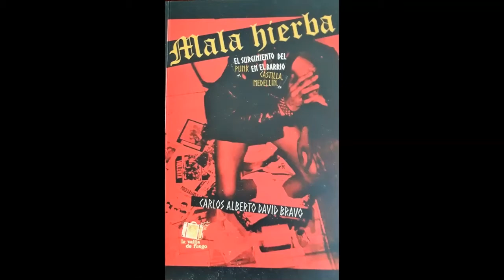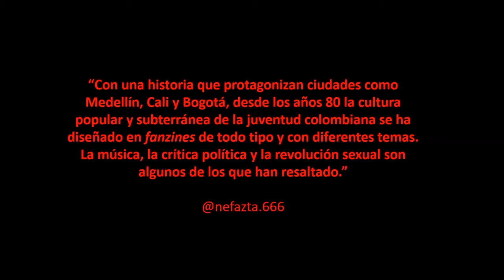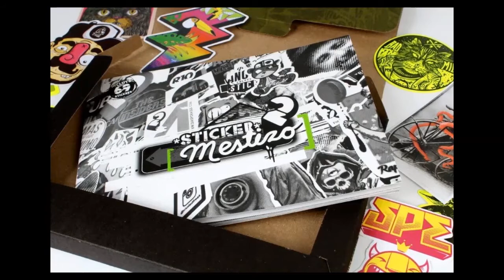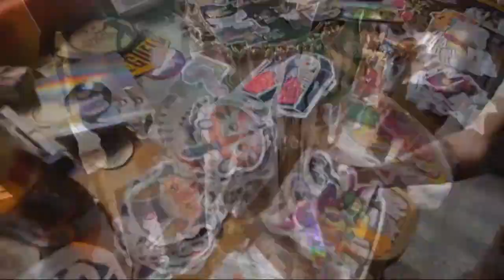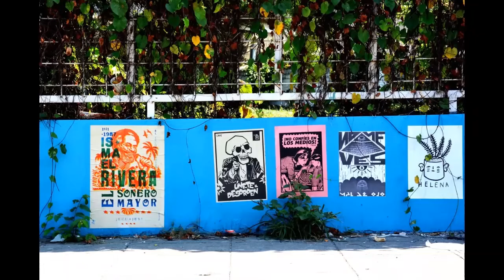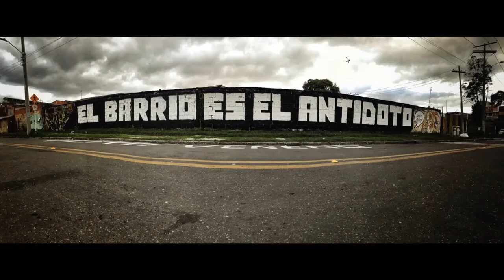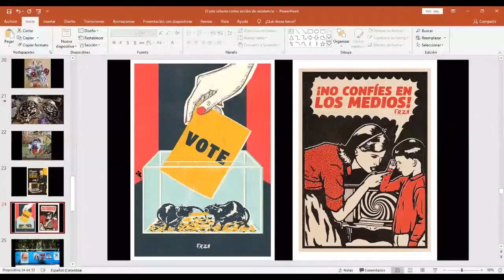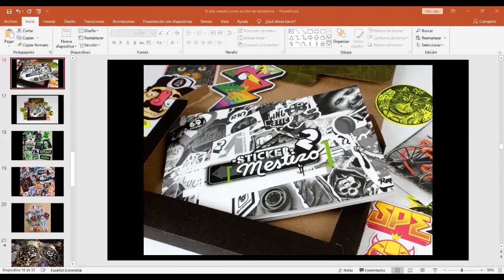El arte urbano como acción de resistencia